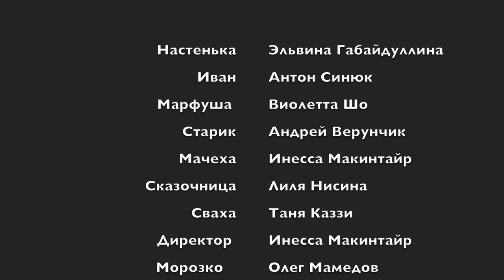Русские в Австралии - Russians in Australia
Морозко Жанр: сказка